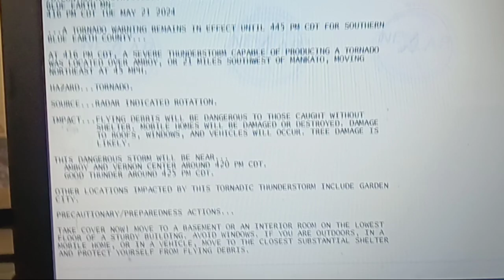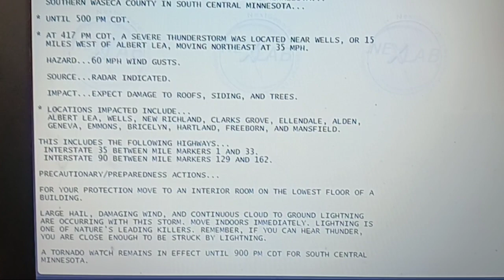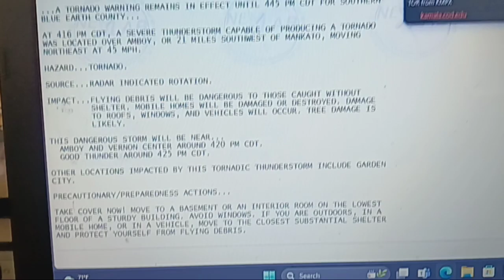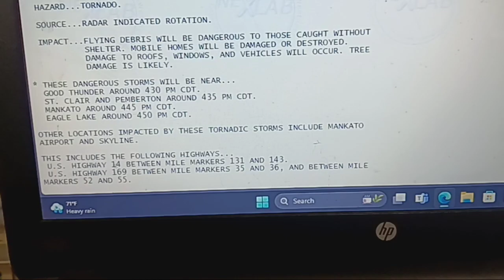Severe Weather Update 5-21-24 Tornado & Severe Thunderstorm Warning Updates 4:25 PM